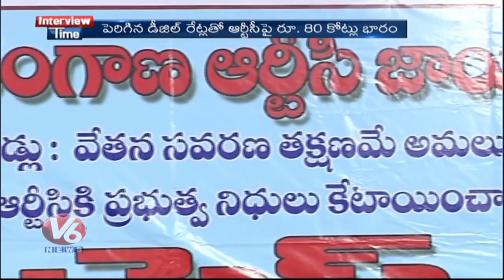Interview Time With RTC Chairman Somarapu Satyanarayana | V6 News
Watch V6 Special Program Interview Time with RTC Chairman Somarapu Satyanarayana.